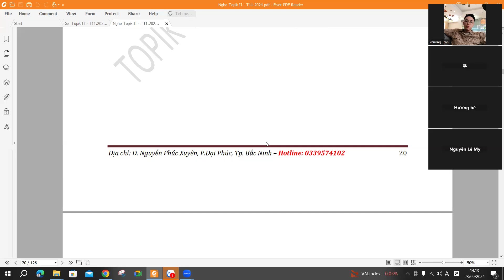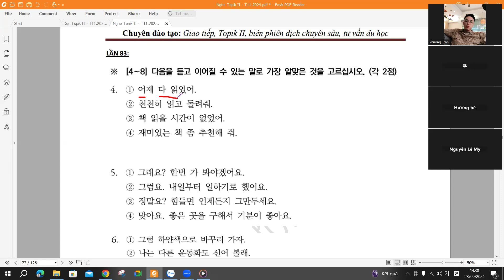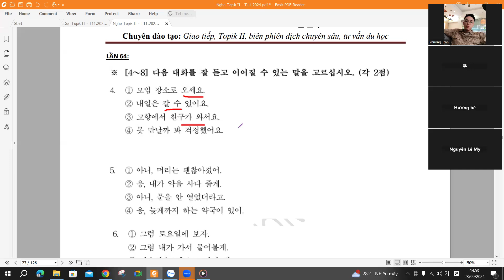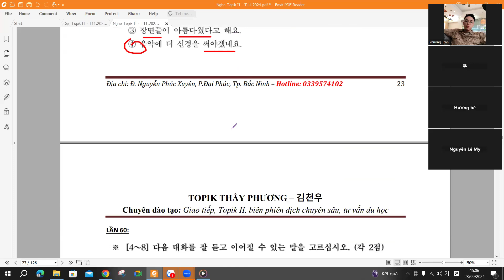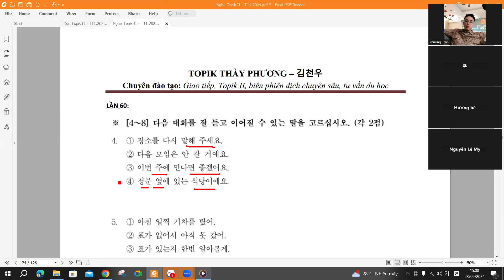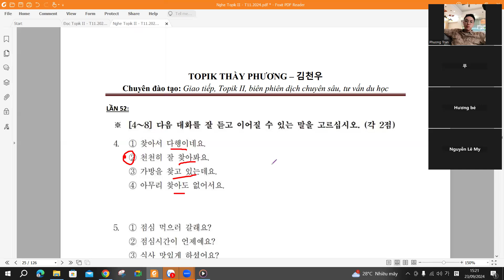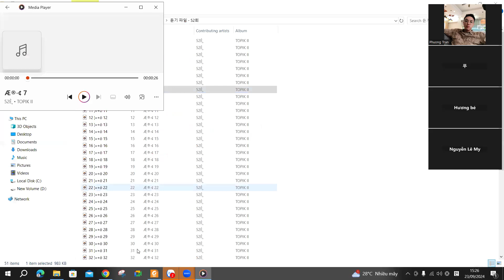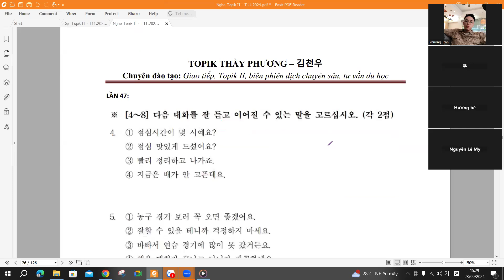TOPIK II - Luyện tập phần nghe (23. 09. 2024)